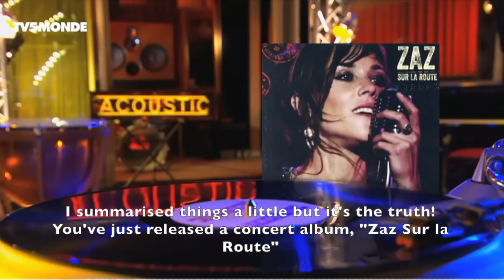ZAZ Acoustic TV Interview and Music Session (Eng subs)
ZAZ is interviewed and she and the group perform Si Jamais J'oublie, Dans Ma Rue, Je Veux, Si Je Perds and On Ira.
English subtitles throughout.